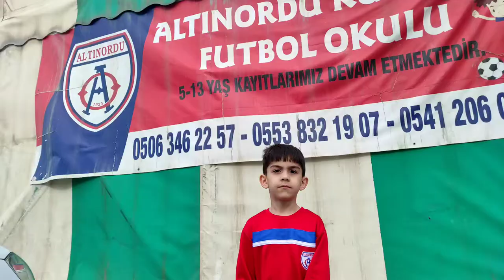HASAN SAİD ALTINORDU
İYİ BİREY
İYİ VATANDAŞ
İYİ FUTBOLCU
ALTINORDU

FUTBOLUN ÖTESİNDE BİR KULÜP
HOCALARIMIZA ÇOK TEŞEKKÜRLER